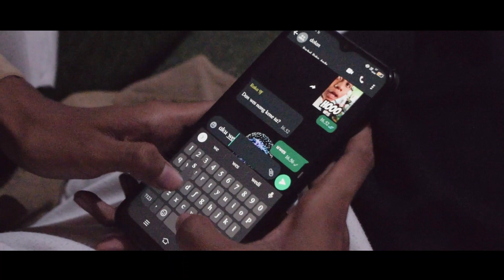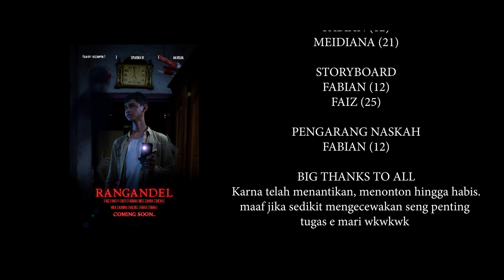Rangandel (Film Pendek Bahasa Jawa)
Rangandel (Drama Modern Bahasa Jawa)
Kelas IX F Kelompok 1